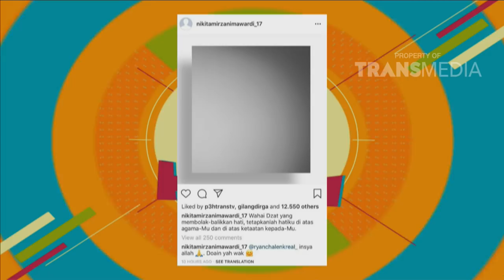PAGI PAGI PASTI HAPPY - Iwa K Kesal Tidak Bisa Bertemu Anaknya (10/7/18) Part3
TAYANG SETIAP HARI PUKUL 08.30 WIB